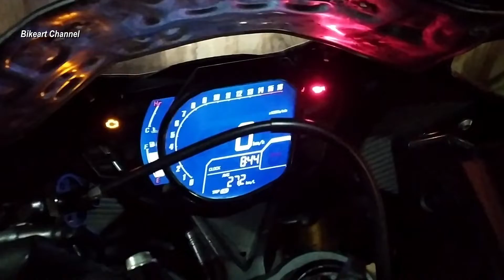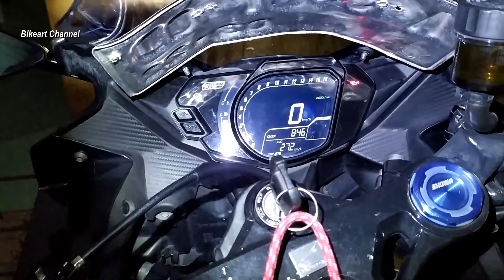TIPS Setel Lampu Depan CBR 250 RR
Setelan lampu depan kearah atas atau bawah adalah penting, karena saat berkendara malam jangan sampai lampu kita terlalu menganggu pengendara dari arah lawan. Apalagi saat kita berboncengan tentunya ekor motor menjadi lebih rendah karena beban pembonceng sehingga posisi lampu arah tembakannya jadi mendonggak keatas pas ke arah muka rider didepan yang menuju kita (lawan arah dari lajur kita).
Yang diperlukan kunci pas 8 pendek untuk mutar kekiri tuk arah kebawah dan kanan tuk arahkan lampu depan keatas...
Ok bro..selamat mencoba set lampu CBR 250 RR tercinta anda...jangan sampai saat ngevlog lari 190km/jam, lampu kita malah menyinari bintang dan langit diatas sana...mubasir bukan.

Salam nunduk habis, gas jangan disisain bro. kalau disirkuit !